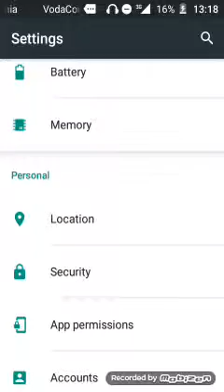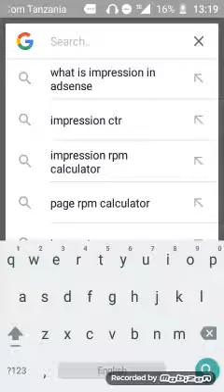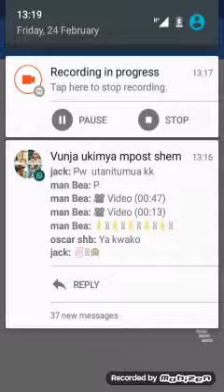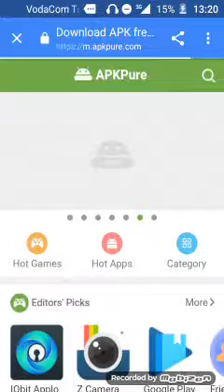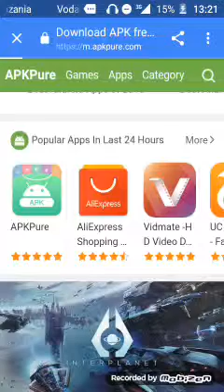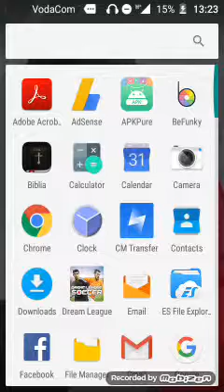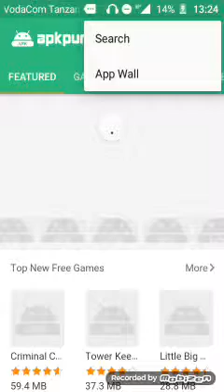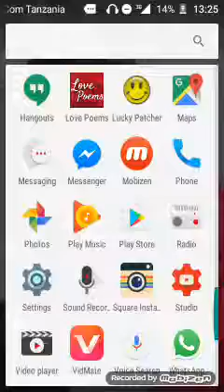jifunze kudownload lucky patcher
fahamu jinsi ya kupakua applications ya lucky inayo kuwezesha kupata free coins katika game lako la dream league soccer. please subscribe after watching na endelea kufatilia maujanjatutorials uwe kupata mambo mengi usiojua kuhusu dream league soccer